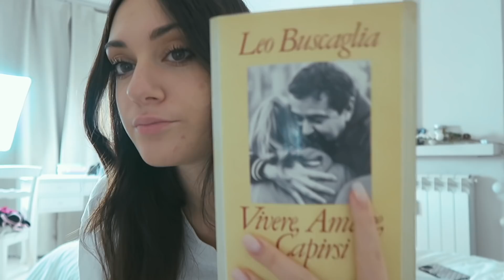Glow up with me! physical, mental…🌱✨ | Virginia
fatemi sapere nei commenti che tipo di video vorreste♡